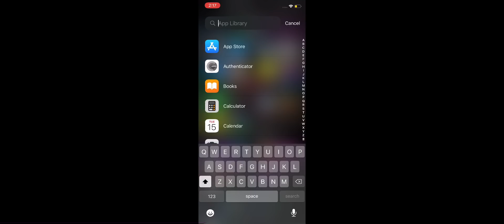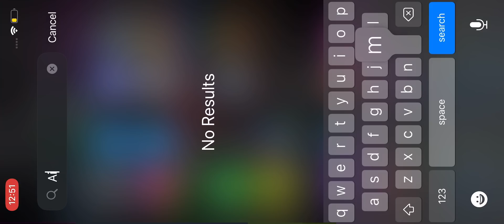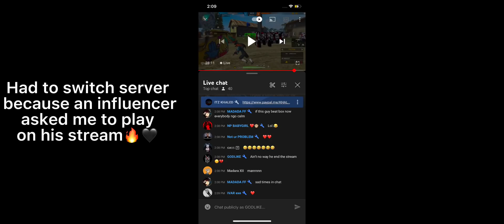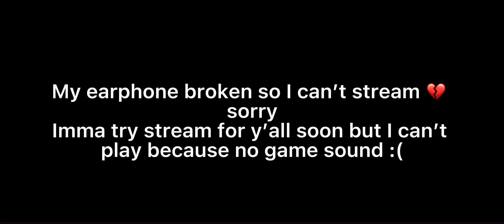The Truth Of Am I hacking? 💔 Tutorial how to headshot like godlike 🤯🔥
GODLIKE 2004👽

SERVER-NA
MOBILE PLAYER

Mobile player currently on iPhone X❤️

JAMAICAN 🇯🇲

My FF world is full of haters but I won’t let that stop me from playing and being the best player jamaica could see❤️

And as I slowly learn and educate my self to new things and new skills in this game I’m getting better each day ❤️ and slowly I’ll become the BEST PLAYER IN JAMAICA 🇯🇲

FOR ALL THE SMALL YOUTUBERS DONT STOP TRYING TILL U SUCCEED IN YOUR HUNT FOR SUCCES BECAUSE ALL U NEED IS HOPE AND HARD WORK❤️

Written by : GODLIKE

Inspiration:BORN2KILL,RUOK FF,VINCENZO,SYBLUS,JACK FF❤️

R E M E M B E R    T O    S U B S C R I B E    A N D    L I K E 🤍